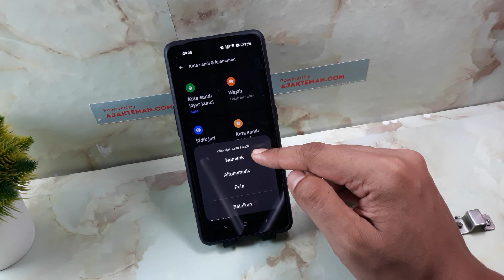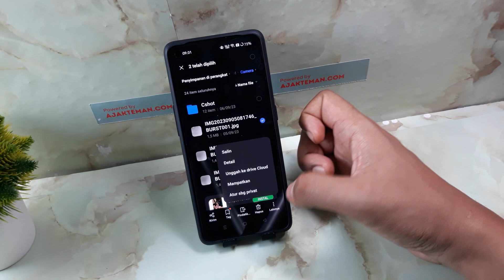CARA MENYEMBUNYIKAN FOTO & VIDEO DI HP OPPO A18